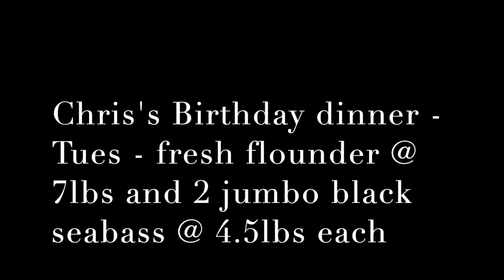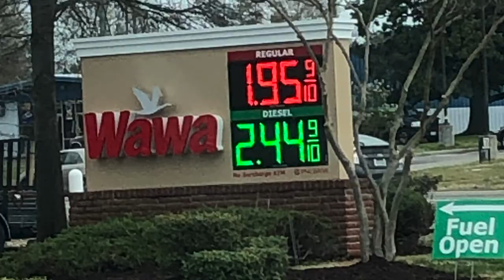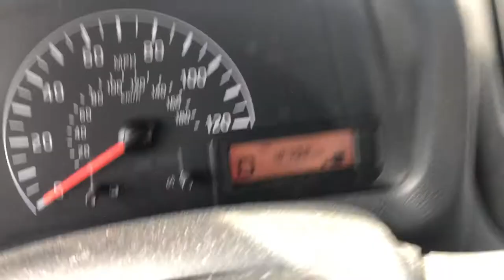Knives - Birthday - Knives - tomorrow a Spin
the virus has cut back everything as you know.

stay safe out there - see you tomorrow. you can follow daily crap on Instagram also: MaxtheKnife2012

Stavrscoop
go pro hero silver 2019 camera